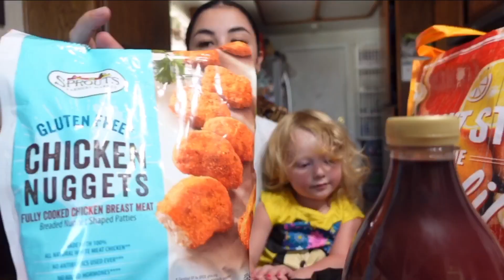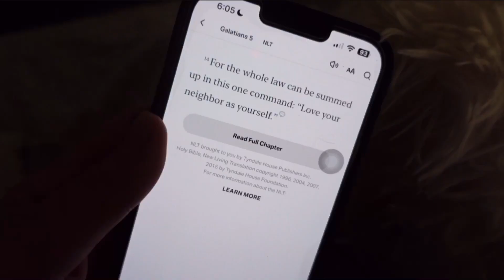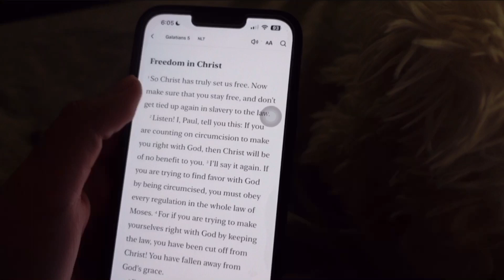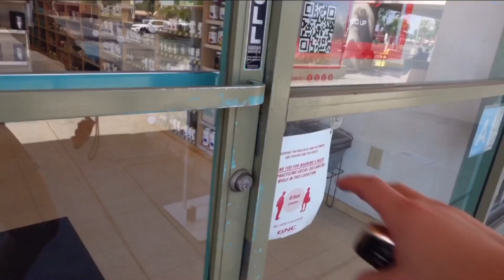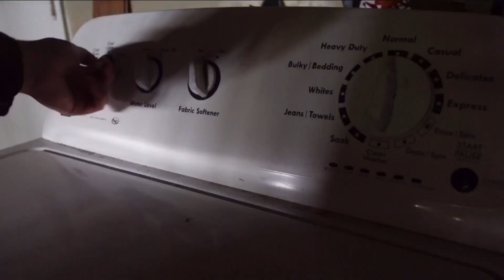spend the weekend with me 🤍 | appointments, gym, groceries, cleaning + more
Enjoy the video and feel free to give me video suggestions you'd like to see from me!

Amazon Storefront